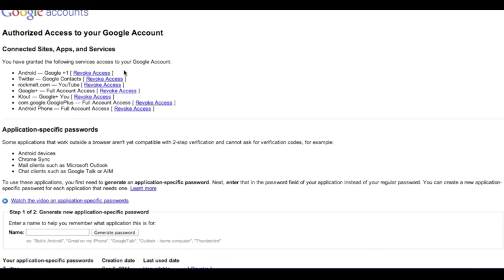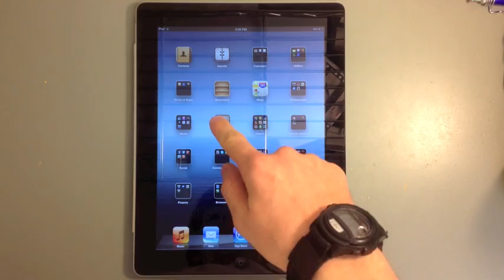How to Login to the YouTube iOS app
If you're having trouble logging into the YouTube app on your iPhone, iPad, or iPod Touch, then this is how you can fix it.